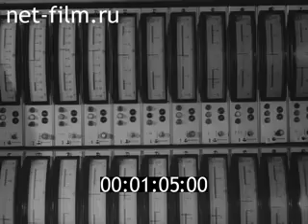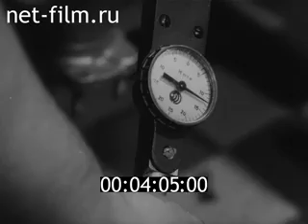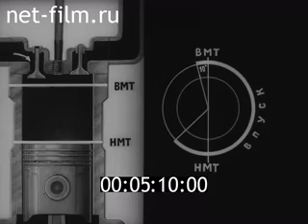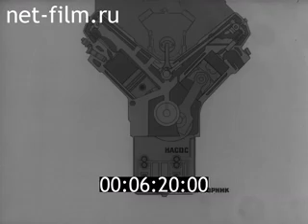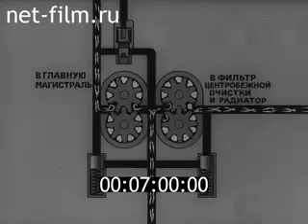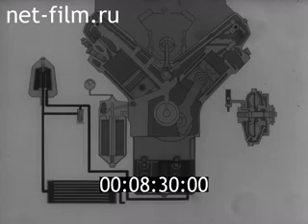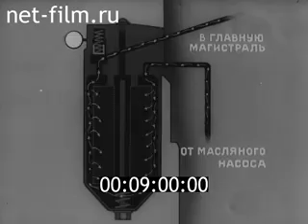"Автомобиль "КАМАЗ". Устройство двигателя". (1983)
Фильм Кинокурс "Автомобиль "КАМАЗ". Раздел 1. Устройство двигателя". (1983) Камаз СССР камазмастер камаз мастер авто ссср